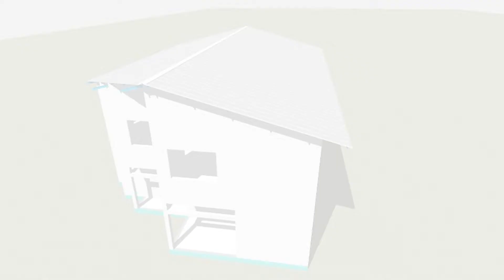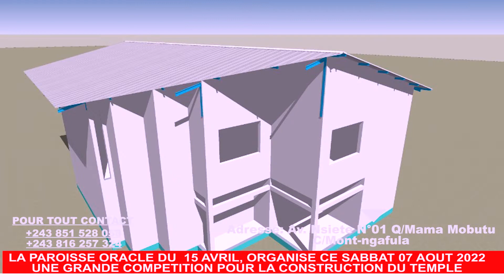Annonce de la grande compétition qu'organise la paroisse oracle du 15 avril ce dimanche 07/08/2022